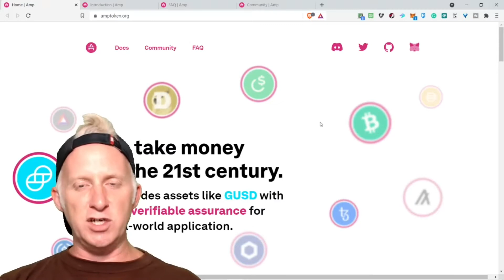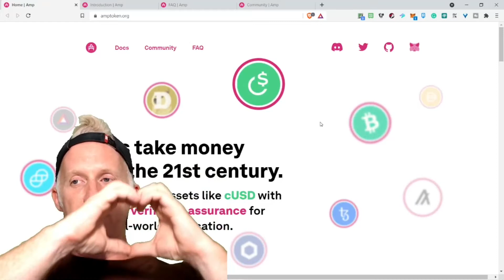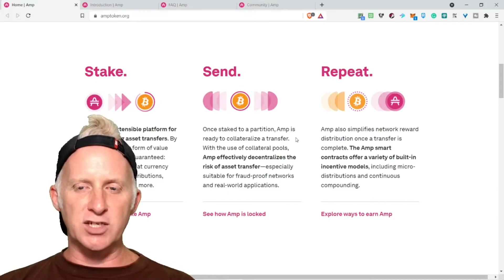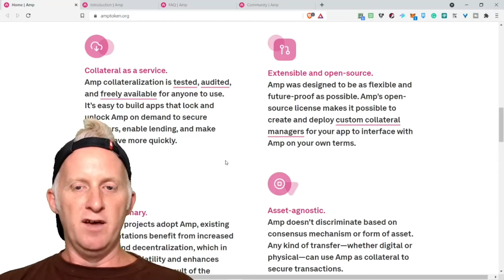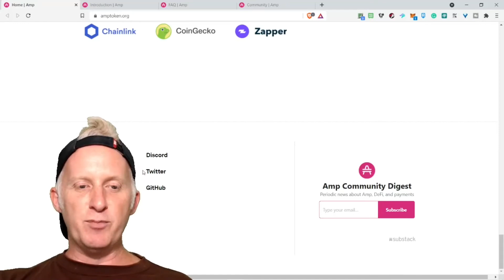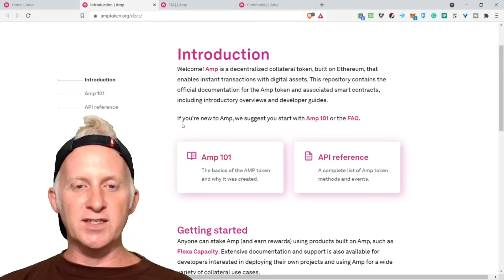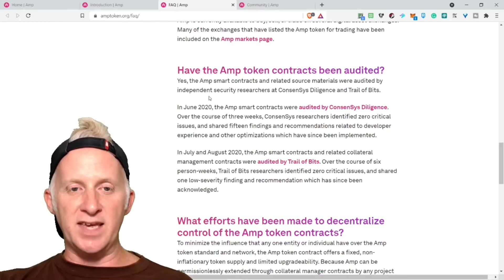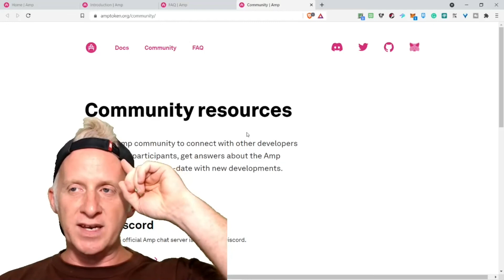CC380 - AMP (AMP) Decentralized Collateral Ecosystem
Enjoy the show with popcorn!

If you enjoy this piece of content. Spread the word around and check my website, newsletter, and podcast or send me a TIP!

⏰ Time Stamps ⏰

00:00 Introduction
01:29 The main page of AMP
05:58 Introduction of AMP
07:08 FAQ
07:59 Community